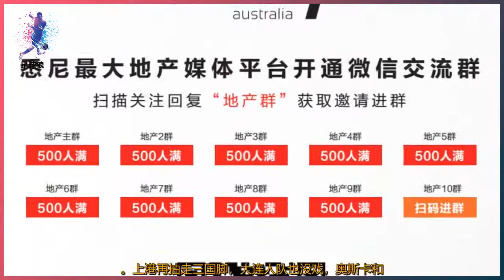足球狼 17/05/21: 大连人1胜4负结束第一阶段 实力不足保级任务依然艰巨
足球狼 17/05/21: 大连人1胜4负结束第一阶段 实力不足保级任务依然艰巨 : 原标题：大连人1胜4负结束第一阶段 实力不足保级任务依然艰巨 面对“残阵”出击的上海海港队，大连人队最终还是以0-3败下阵来，赛季前五轮战罢输掉其中四场，更加尴尬的是现在唯有的两个进球全部都是由队内的唯一外援、中后卫丹尼尔森打入。尽管本赛季降级压力不大，但对于主教练何塞来说，改造球队的任务依然艰巨。 上一轮一球小胜天津津门虎取得赛季首胜后，大连人队成绩压力有所缓解，但毕竟击败的是中超公认的弱旅天津队，所以似乎不能说明大连人现在的状况有所提升，反而一场胜利更加暴露出大连人队进攻能力孱弱的痼疾。随着哈姆西克、龙东等球员的离开，单欢欢成为了球队锋线上必须倚重的。 打上海海港队之前，虽然媒体炒作这支目标冲冠的队伍此役缺少了颜骏凌、王燊超、李昂和阿瑙托维奇，但大连球迷自己都说：要比“残阵”？那肯定是大连人队赢啊。上港再抽